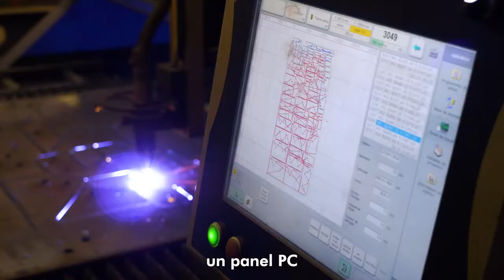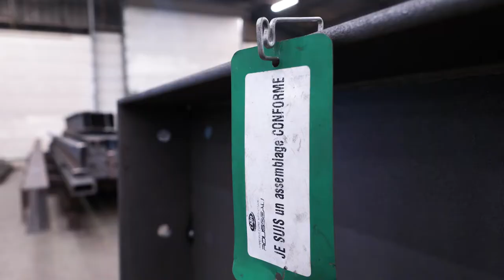Charpente métallique - Constructions Métalliques Rousseau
Constructions Métalliques Rousseau - Entreprise située à Lanvollon et spécialisée dans l'étude, la fabrication et la livraison  de charpentes métalliques;
Nous sommes spécialistes de la charpente métallique et répondons, au quotidien, à des demandes de chiffrage pour la réalisation industrielle de charpentes métalliques, livrées sortie d’usine, prêtes à poser !